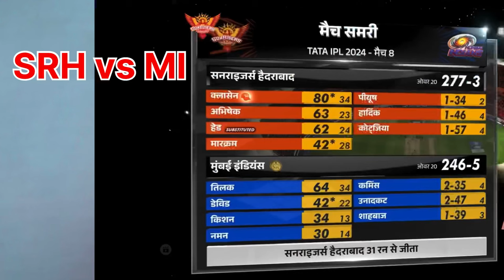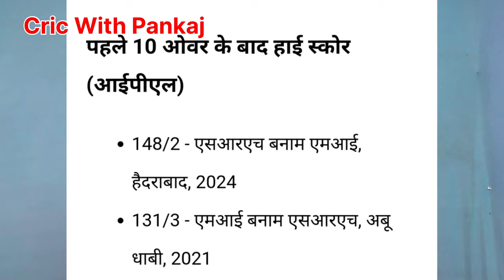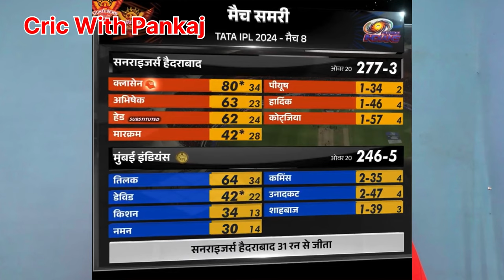38 Six 277 Runs IPL Record | Can Mumbai Indians is Back | Rohit Sharma can New Capitan for mi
38 Six 277 Runs IPL Record | Can Mumbai Indians is Back | Rohit Sharma can New Capitan for mi

kal ka ipl match mi vs srh se huva jisme srh ne 31 run se jeet liya match ke man of tha match abhisek sharma rahe.
ipl 2024 me srh ne 277 run banaye jisme 18 six lage mi ne 246 runs banaye aur 20 six lagaye. clasin ne 80 head, abhisek sharma ne fast 50 lagaye.
cric with pankaj this is my cricket channel.